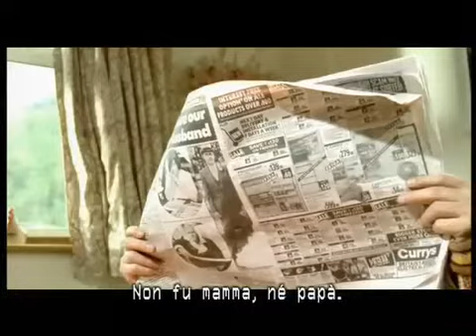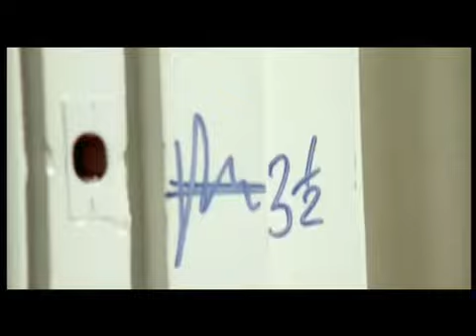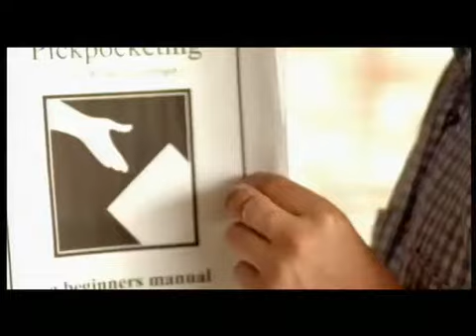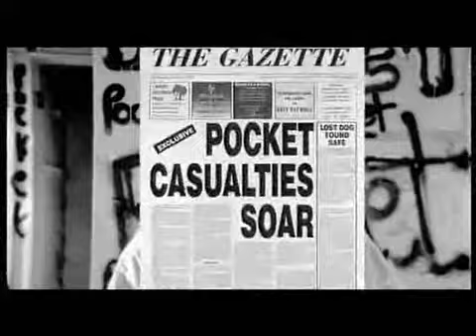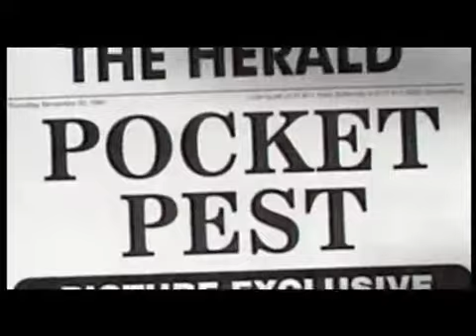Qoob TV - POCKET - Short Film By James Pilkington - Sub Ita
Velocity Films
A James Pilkington Film